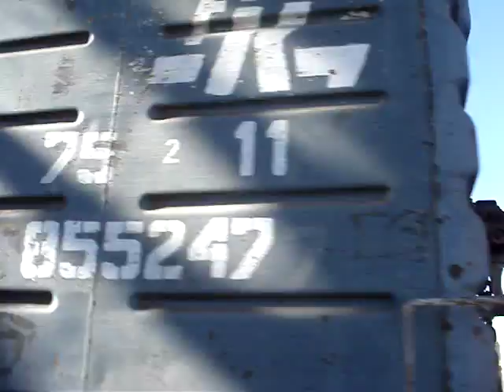Tren vacío de NCA con destino a Dalmacio Vélez Sarsfield pasando por Las Parejas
Para evitar cruzadas en la Via Principal, mas precisamente entre Tortugas y Villa Maria, NCA manda a sus trenes vacíos desviandolos en Cañada de Gómez desde donde suben hasta Las Rosas y en esta ultima toman la Via Iturraspe hasta Villa Maria.
En una de mis habituales visitas a Las Parejas (localidad ubicada entre Cañada de Gómez y Las Rosas) tuve la suerte de pescar a este tren de tolvas graneras vacías con destino Dalmacio Vélez Sarsfield.

Las Parejas. Santa Fe. Argentina. 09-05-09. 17:38 hs.